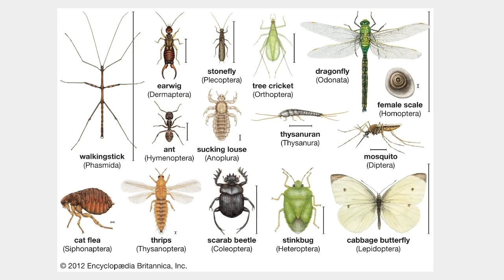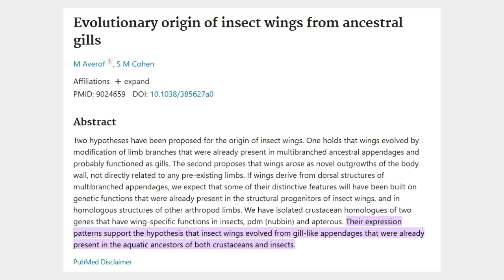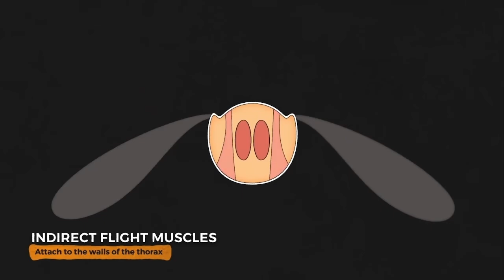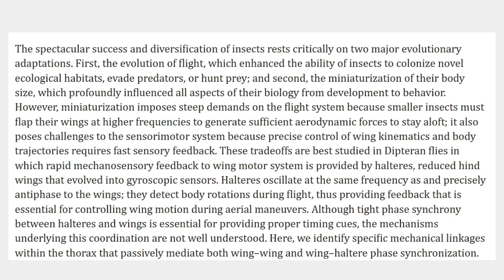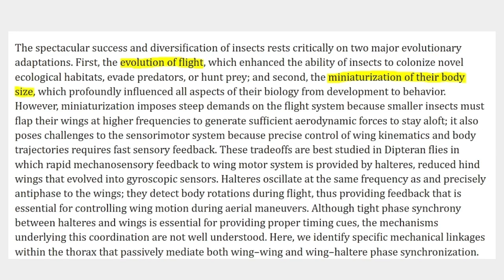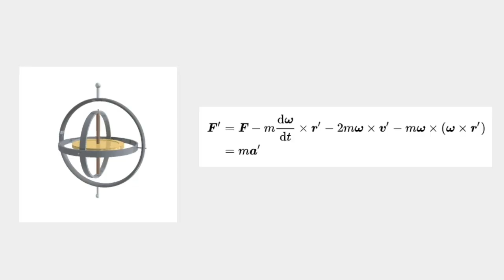Lateral Adaptation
Evolution doesn't always mean an animal becomes objectively better. There are a lot of factors in play.

Research Sources:
Averof M, Cohen SM. Evolutionary origin of insect wings from ancestral gills. Nature. 1997 Feb 13;385(6617):627-30. doi: 10.1038/385627a0. PMID: 9024659.
Deora T, Singh AK, Sane SP. Biomechanical basis of wing and haltere coordination in flies. Proc Natl Acad Sci U S A. 2015 Feb 3;112(5):1481-6. doi: 10.1073/pnas.1412279112. Epub 2015 Jan 20. PMID: 25605915; PMCID: PMC4321282.

Video Sources:
FD Wildlife Ep.5: Just Insects
Real Science- The Insane Biology of: The Dragonfly
Monster Bug Wars TV Series
Walking with Monsters Documentary
Backwater Reptiles- Whip Spider AKA Tailless Whip Scorpion